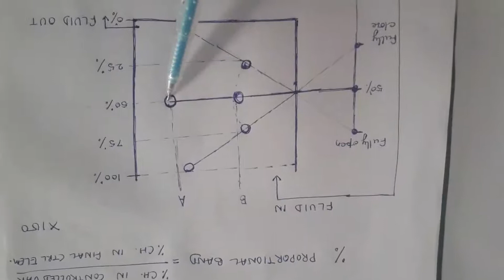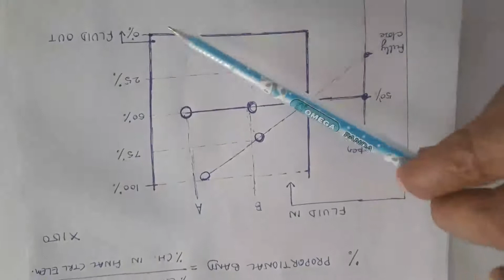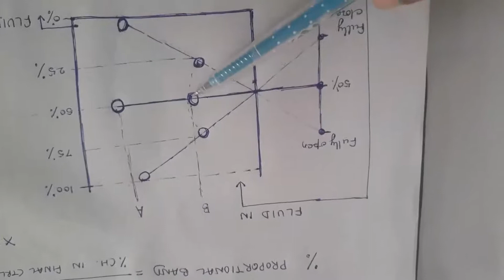IE 301 2.2 PROPORTIONAL CONTROL ACTION (CONT) by L B Joshi GPC Ajmer